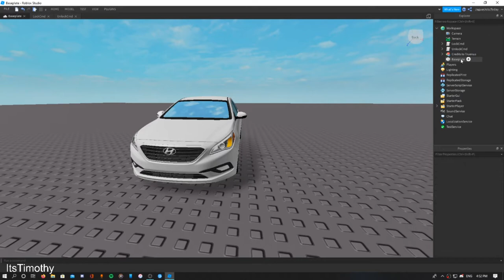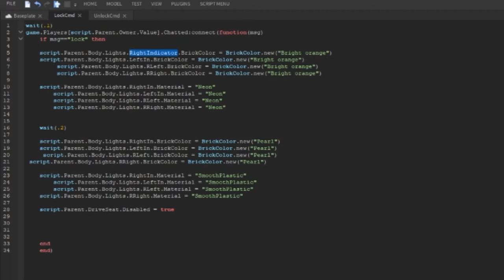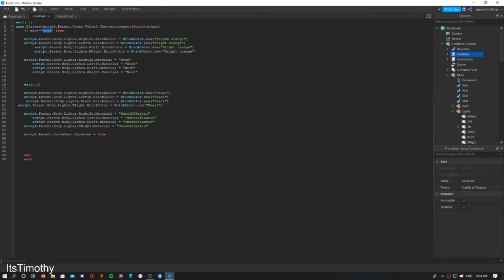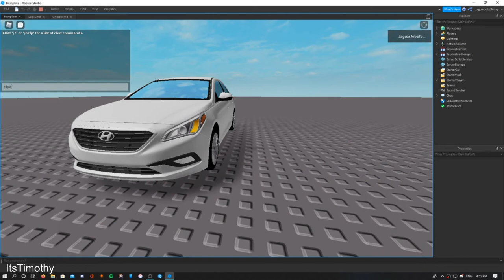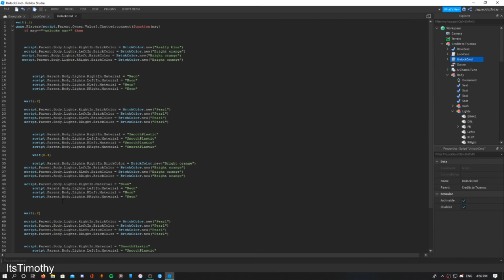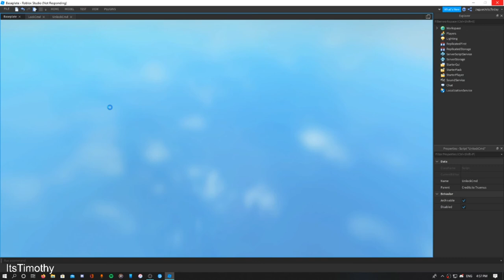How to Install Locking and Unlocking | ROBLOX Car Community Tutorials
How to add locking and unlocking to your cars!
Doing a tutorial on how to add folding mirrors, add working doors!
Other
New mic! It sounds really good!